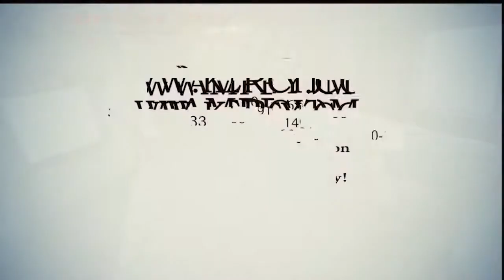2005 Skyline Nomad 2500